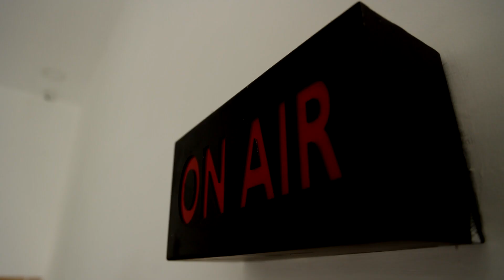மாண்டஸ் புயல் - வெறிச்சோடிய சாலைகள் வாழ்வாதாரம் கடும் பாதிப்பு.! | Thirupathur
மாண்டஸ் புயல் - வெறிச்சோடிய சாலைகள் வாழ்வாதாரம் கடும் பாதிப்பு.!